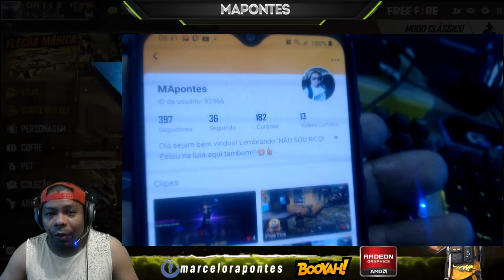KAMISETA DO FREEFIRE QUE ESCONDE COLETE SAIBA COMO PEGAR! NOVA MACHETE BOOYAH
A garena lançou a braba! Uma camiseta quase igual as outras com uma pequena diferença: Camiseta que esconde colete!!! Isso mesmo saiba qual camisa e como pegar ela totalmente de graça! A nova camisa que esconde colete e como pegar a machete booyah de graça!!!